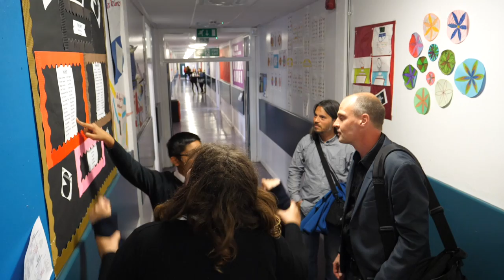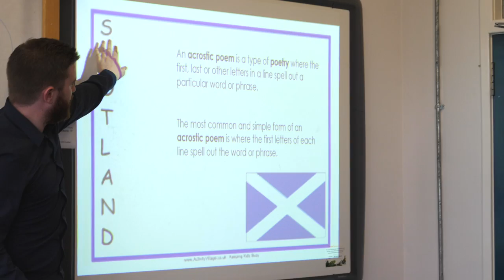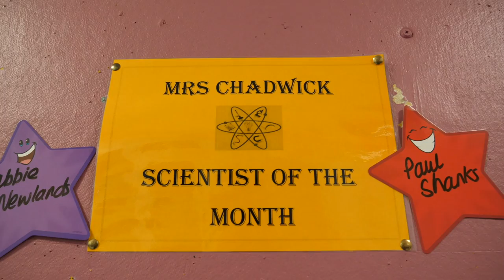Scotland Filmmaking Camp 2017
This video is about our School Camp in Scotland.
7th grade from Skovbrynet School went to Scotland in June 2017.
We visited our Twin Town Paisley and had a great time at Renfrew High School.We went on to Blairgowrie and went hiking in the mountains.